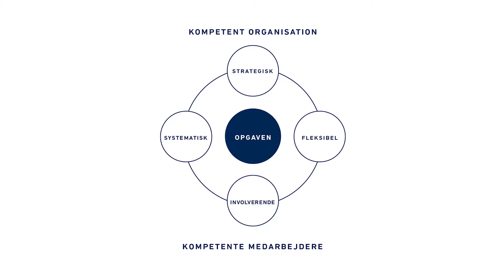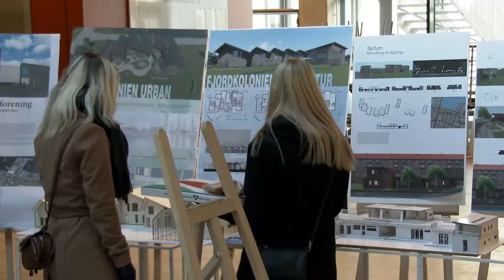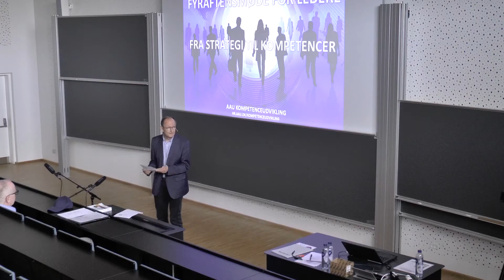AAU-Fyraftensmøde for ledere: Velkomst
Fyraftensmøde for ledere på AAU - fra strategi til kompetencer.

Velkomst v/ dekan Henrik Halkjær

Tid: torsdag d. 22. juni 2017.